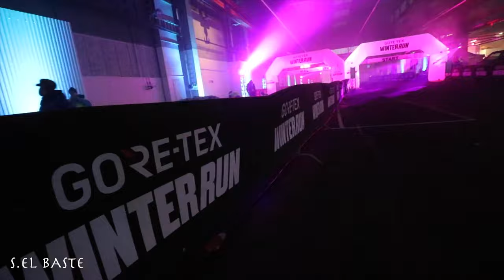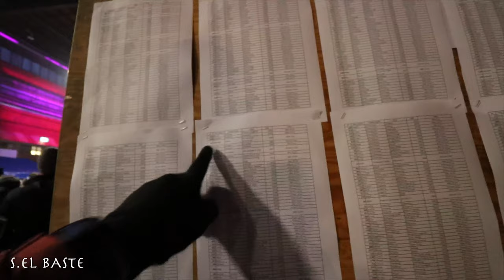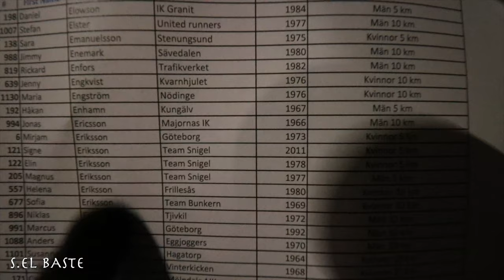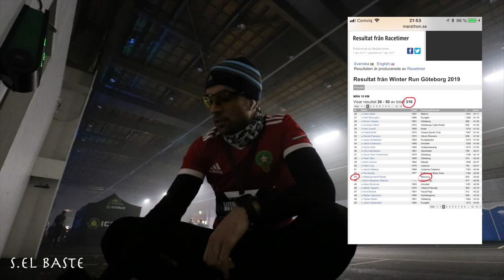the only Moroccan in WINTERRUN - Sweden المغربي الوحيد في سباق الشتاء في السويد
مشاركتي في سباق الشتاء ك#مغربي الوحيد في السبق ، الذي حققت فيه أحسن توقيت لي في مسافة ١٠كم ، السباق كان رائعا و تنضيف فوق الرائع و مشاركين جد مميزين
As a only moroccan participating in the Winterrun 2019 in Gothenburg - Sweden , and i'm feeling so proud to do the best time in 10k. thanks a lot to Winterrun Göteborg 2019 or the best organisation and thanks to coolest runers.